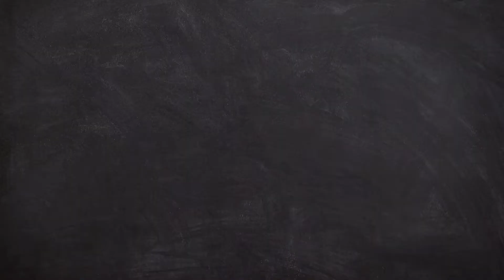my first nail art ..💅 gift packing🎁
About me.

piyush joshi Maggie lover
kanav kaushik Maggie lover
first vlog  kese bnaye
indian
no.1 vlogger
jyoti vlogger
indian vlogs
my first vlog
being vloger
funny vlog
funny vloger
new vloger
no. 1 vloger
female vlogger
female vlogger on youtube
house wife clean vlog
house wife vlogs
daily vlogs
daily vloger
daily vlogging
lifestyle vlogs
lifestyle vloger
first vlog
family vlogs
travel vlogs
vloger
vlogging
vlog
second  vlog
home tour
home
Mera ghar
middle class family vlogs
female vlogger
shimla vlog
Delhi vlog
popular vlog
kaushik family vlogs
kaushik vlog
traveling vlogs
dresses  vlogs
saree vlogs
housewife vlog
house wife vlog
my fashion vlog
cool vibes
cool vibes by jyoti
cool vibes jyoti
cool ghar vlogs
cool vibes jk
exam preparation vlog
uploads by cool vibes
kanav kaushik
kaushik family
Kapil kaushik
uploads by kanchan kaushik
kaushik kaushik
jyoti lifestyle vlogs
vlogs in hindi
vlogs by kanav kaushik
vlog channel
daily vlogs channel
house wife daily routines
house wife day tonight routines
daily vlogs channel  on youtube